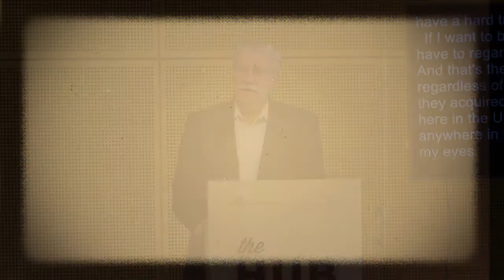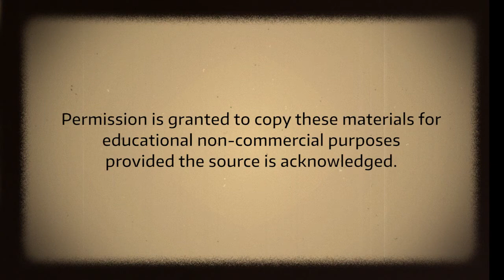Pursuit of a More Equitable World: Disability Culture & Society (John Kemp Talk #2, Audio Described)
This video shares portions of a presentation at the UW, led by one of our nation’s most prolific and celebrated advocates for people with disabilities, John Kemp. Also available without audio description